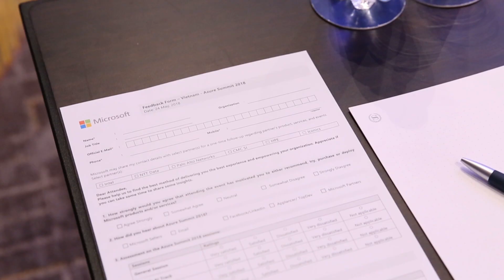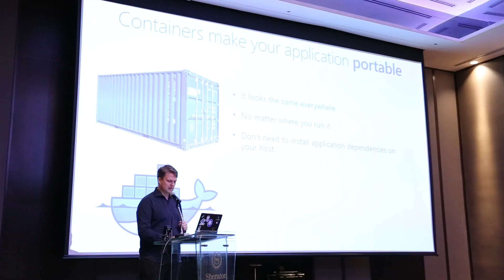Microsoft Azure Summit Vietnam 2018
Vietnam - Microsoft Azure Summit 2018 is a one-day action packed day, in Ho Chi Minh City with international and local Microsoft specialists, partners and customers helping business leaders, decision makers and IT Professionals learn more about how you can build your next intelligent applications and turn massive amounts of data into useful insights.